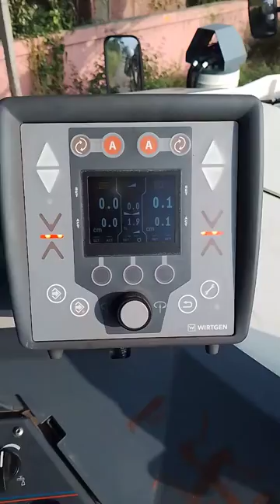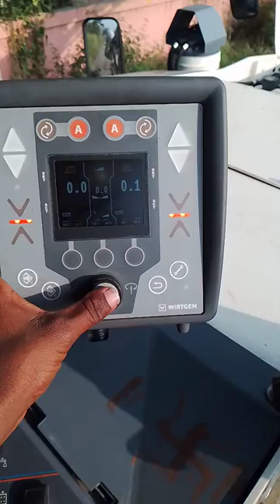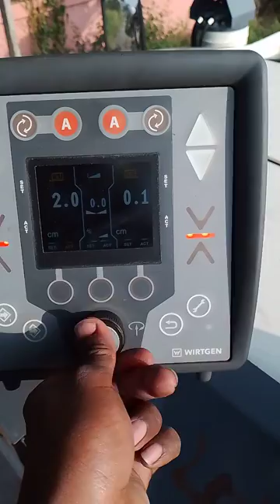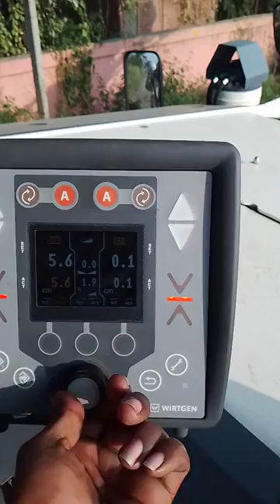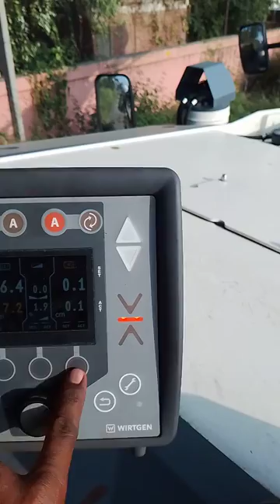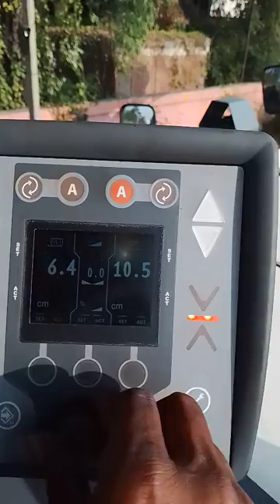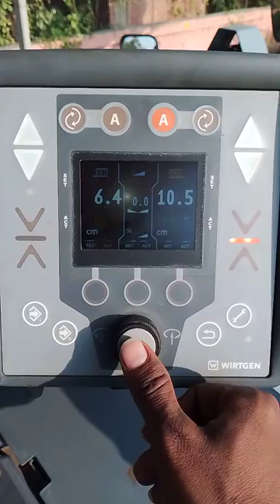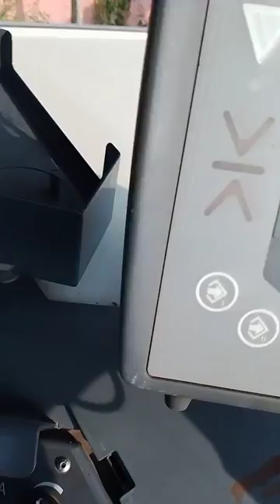milling machine ka Sensar Kaisa sat Kara sekha plus maenes Kaisa karA